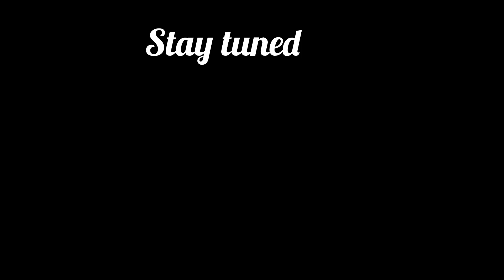വിഷു സ്പെഷൽ/ ചെത്തുമാങ്ങാ അച്ചാർ/ summer recipes